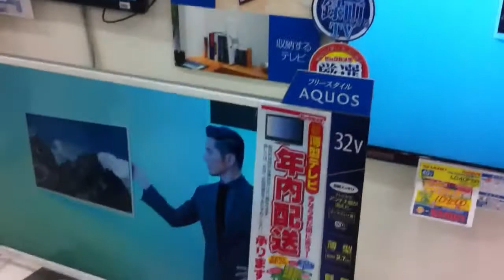A one minute walk, inside a Bic Camera.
A one minute walk, inside a Bic Camera, watching the activity and some TVs. December 2011.